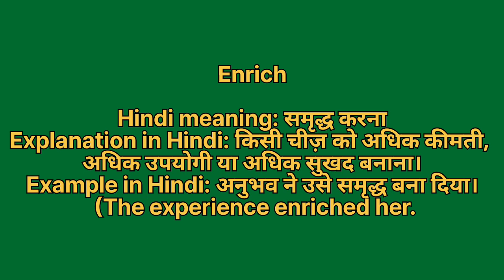Enrich meaning in hindi | Enrich meaning ka matlab kya hota hai | Word meaning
Enrich in hindi
Enrich ka matlab kya hota hai
english to hindi
word meaning
what is enrich
Enrich हिंदी अर्थ